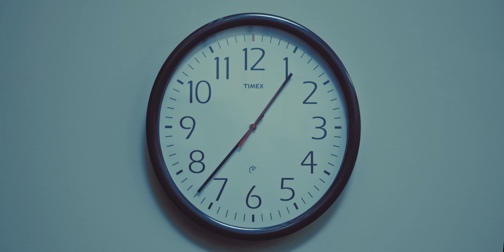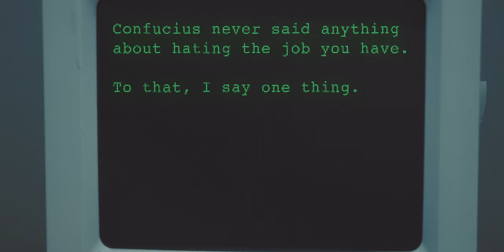STUCK [Short Film]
A short film based on the common mood we all share.

Starring Joshua G. Germain
Directed by James W. Griffith
Written by Anchor T. Lund
Filmed by Sami L. Nero
Edited by Peyton G. Fronek

Shot with the
Panasonic GH4 in VLog L 10bit 422
Inspire 1 X5R
Edited in Premiere
Graded in Resolve